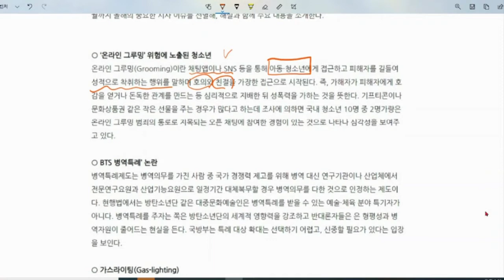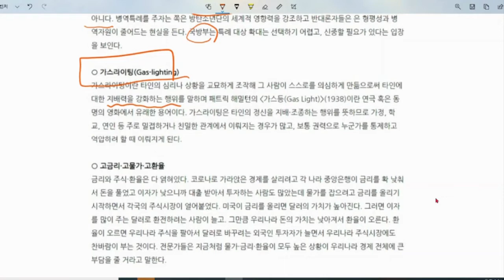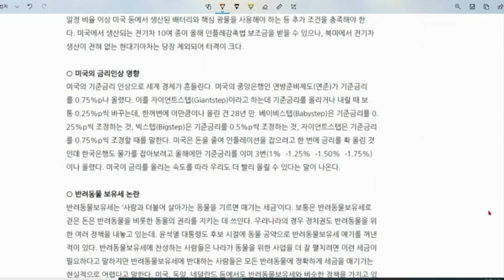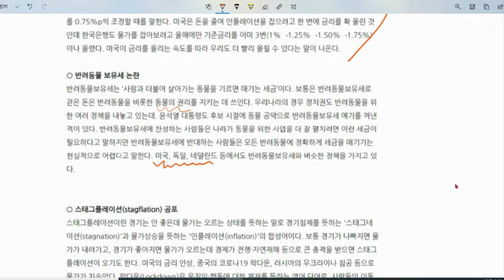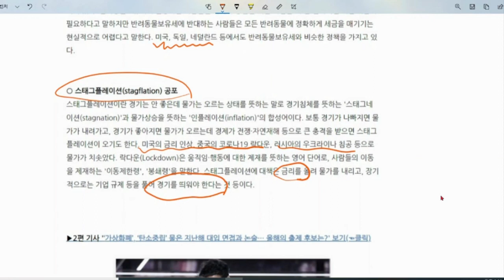2022 한해 이슈를 모아봤다.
대입면접, 그리고 고등학교 탐구영역을 위해선
한해 이슈를 점검하는것은 필수 입니다 !!